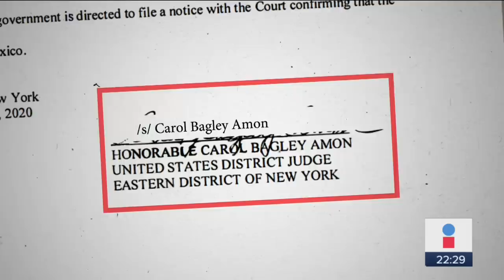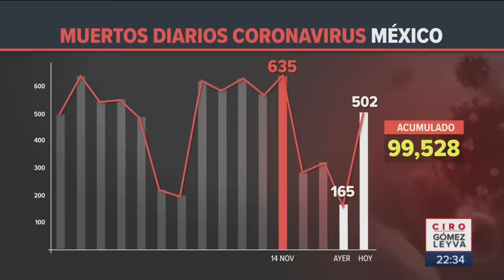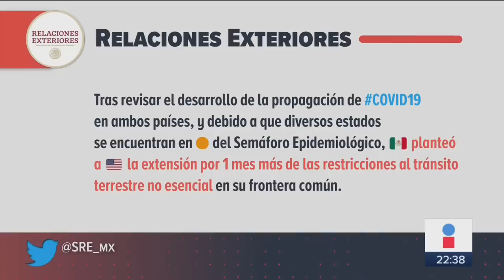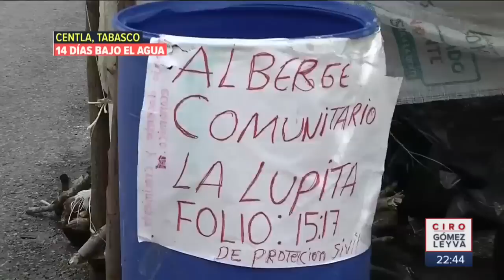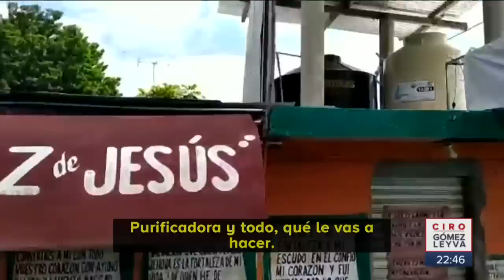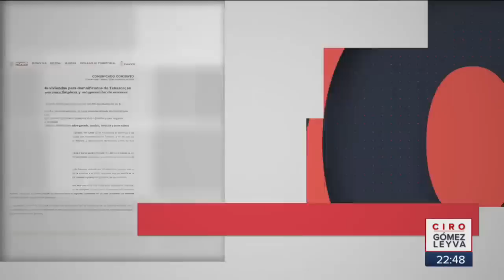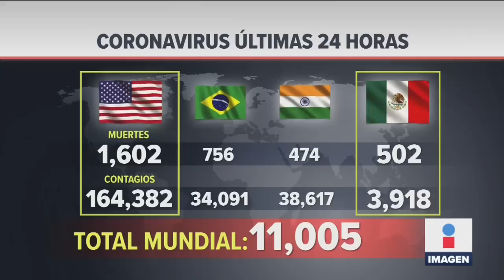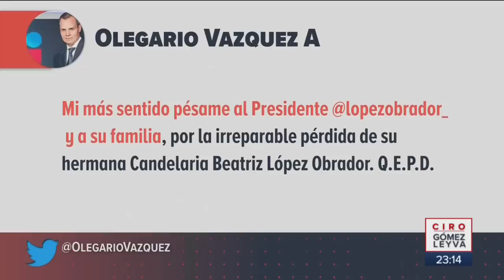Noticias con Ciro Gómez Leyva | Programa Completo 18/noviembre/2020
Cienfuegos queda libre al llegar a México. Meseros protestan contra cierre de antros en CDMX. ¿Fue “chiste” que reservas fueran para Pemex? Ciro Gómez Leyva envía un abrazo al presidente López Obrador. ¿ Hay una vacuna más simple y barata contra el Coronavirus?